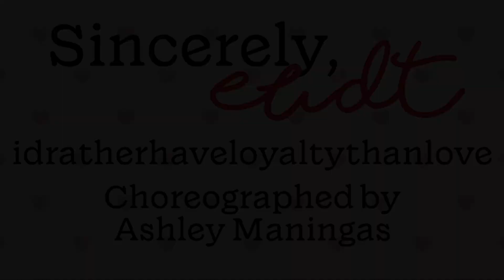idratherhaveloyaltythanlove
Choreographed by Ashley Maningas

Featuring: Aimée Coleman, Kyoko Itoh, Tove Jegeus, Zola Lopes, Ashley Maningas, Darrell Mondaine, Averie Morren, Brynne Norquist, Ellie Rowles, Em Salzman, Fifi Schultz, Amelia Vidgren, Nikki Yar

"i'dratherhaveloyaltythanlove" This piece contrasts love and loyalty, with one half of the cast dressed in all white symbolizing love, and the other half in all black representing loyalty. It begins with the song “Over There” by The Japanese House, foreshadowing “My Eyes” by Travis Scott. “I THINK” represents the love section, illustrating the complexity of vulnerability in relationships through its lyrics. As the song transitions to “MY EYES,” an interview explores the distinction between love and loyalty, serving as a bridge. The final section sees both "love" and "loyalty" dancers performing together, symbolizing the intertwined nature of love and loyalty.